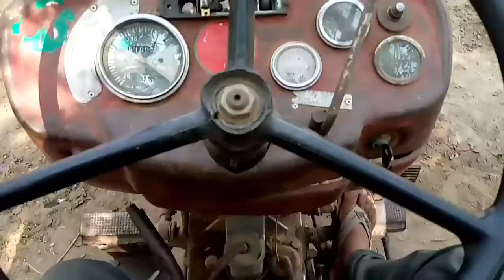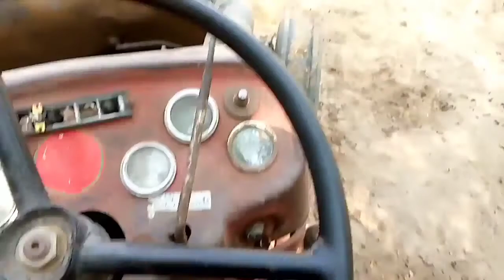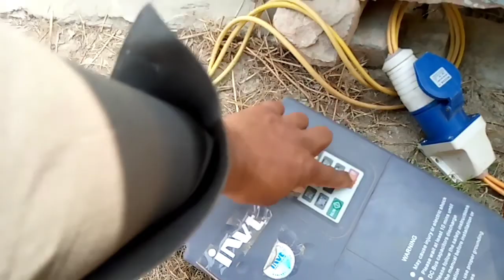Aj Bht ziada paisy lgny par gaye 🧐 || Mehnati Munda